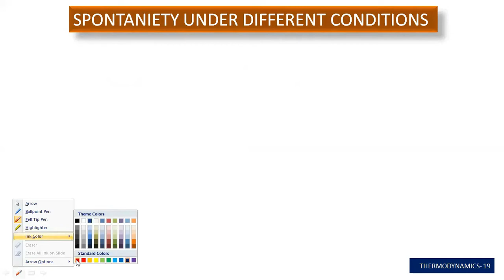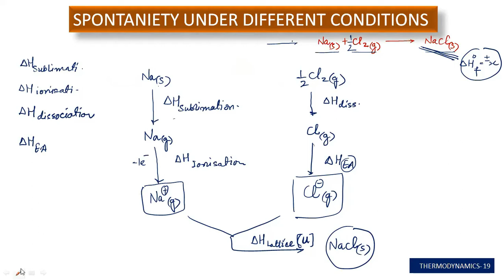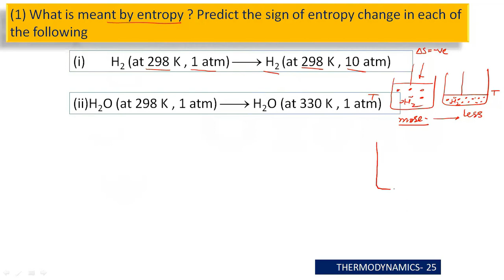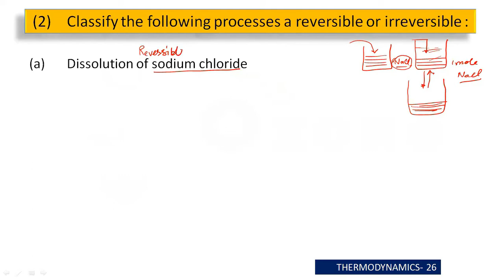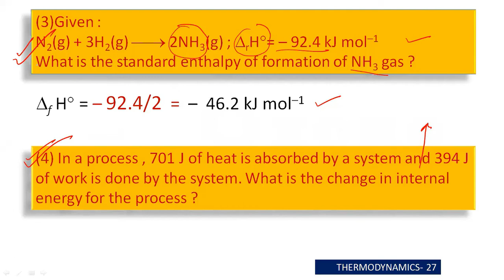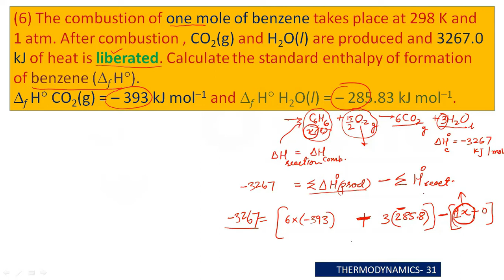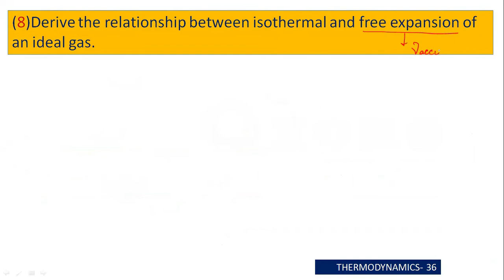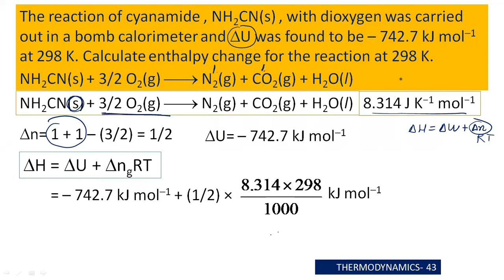CLASS 11 NCERT THERMODYNAMICS THERMOCHEMISTRY UNIT 6 lecture 14 NUMERICALS BASICS FOR BOARD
thermodynamics numericals